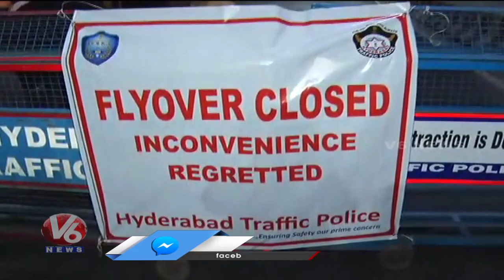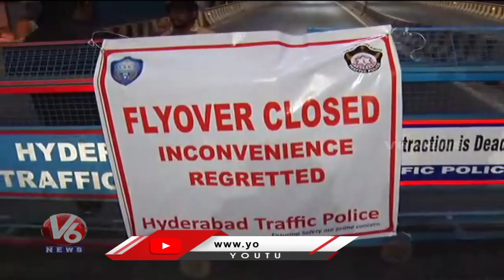All Flyovers , Cable Bridge & ORR Closed In Hyderabad On Eve Of New Year Celebrations | V6 News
All Flyovers , Cable Bridge & ORR Closed In Hyderabad On Eve Of New Year Celebrations